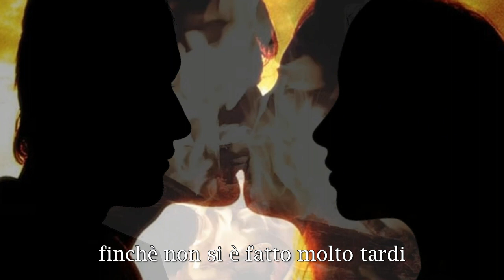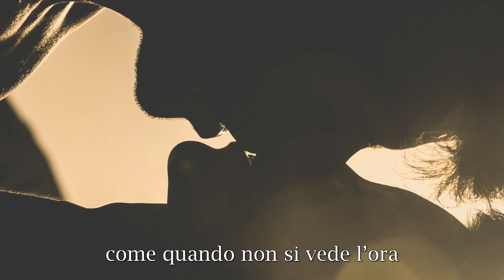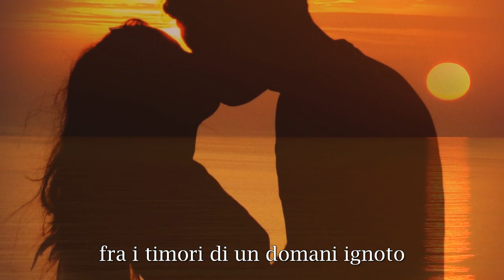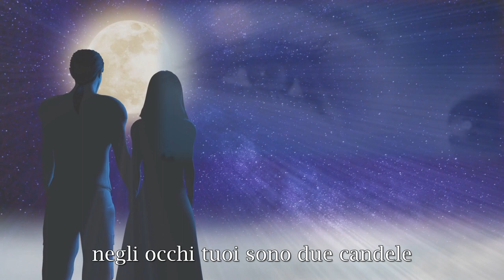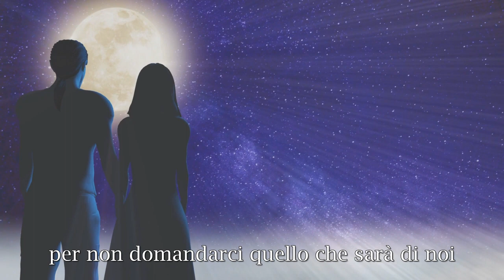Claudio Baglioni - Quello che sarà di noi (con testo)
"Quello che sarà di noi" fa parte dell'album di Claudio Baglioni "In questa storia che è la mia" del 2020 ed è una ballata impreziosita dai fiati che si focalizza sull’innamoramento, sulla prudenza di una coppia che non vuole recare dolore o disillusioni all’altro e che palesa queste paure, dettate dalle delusioni del passato che pesano ancora come macigni e che indicano appunto la strada del non correre troppo ma del ponderare i passi in avanti per non bruciare le tappe, per non rinnegarci e non abbandonarci.